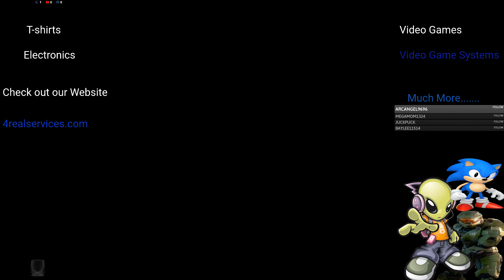Harvest Town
This video was taken from A game DVR. With Streaming services via Twitch. It's Taken from our live stream. To view this video as well as other past videos check out our online channel. We also have lots of custom branded merch. For sale on our website.